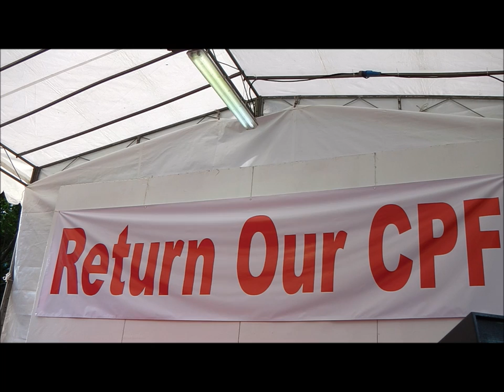minimum sum: Mr Prabu Ramachandran